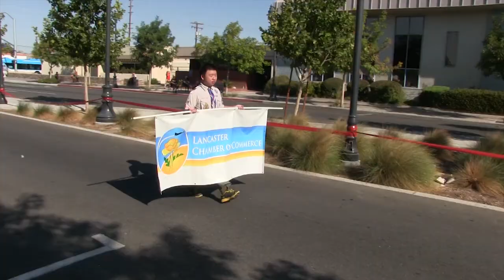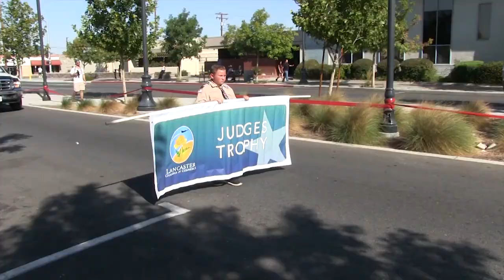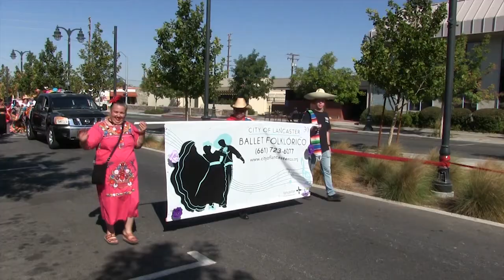AV Fair Parade 2017 - Part 2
The Fair parade took place on August 19, 2017 on Lancaster Blvd in Lancaster California. This video was shot during the parade. Also see Part 1 for video taken before the parade.